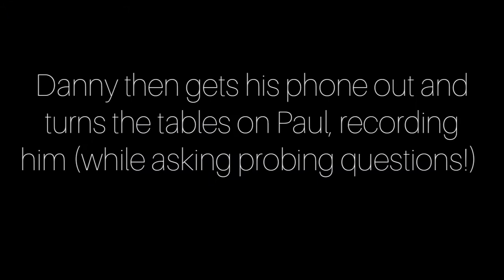A completely random day in Kyrgyzstan!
You never know for sure how your day in Kyrgyzstan will pan out. Often, completely different to how you thought! Today, Danny and Paul end up in a place they never knew existed!